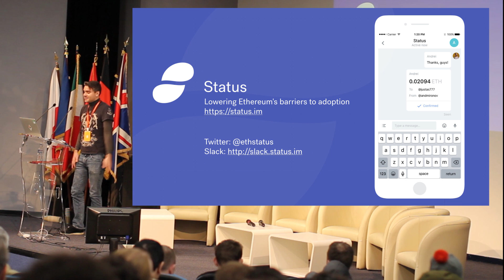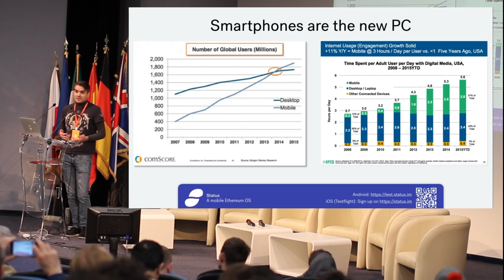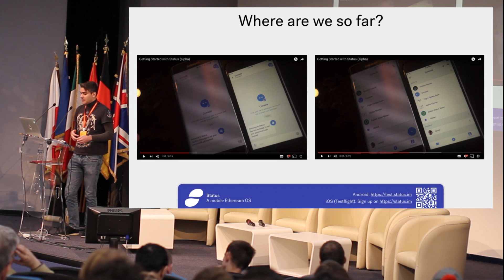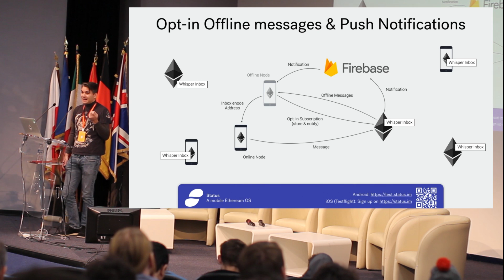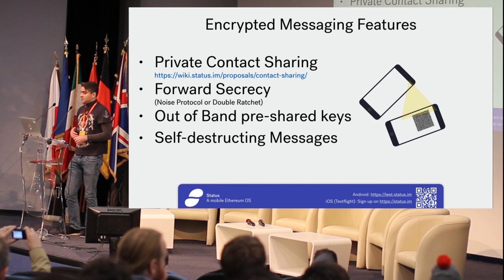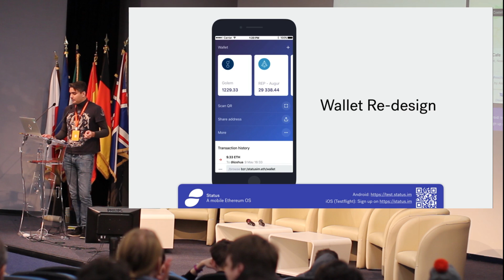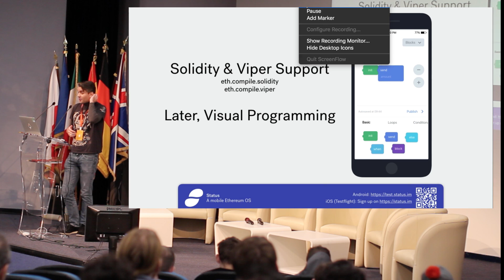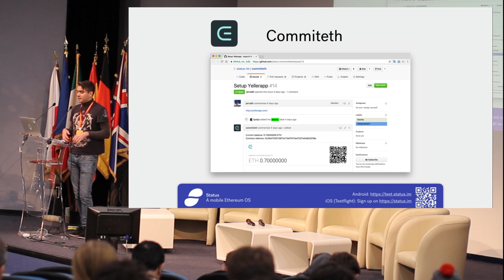EDCON 2017 - Status: Lowering Ethereum's Barriers to Adoption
Jarrad Hope presenting Status at the 2017 European Ethereum Development Conference. Apologies for the poor audio quality! or follow our Twitter for updates